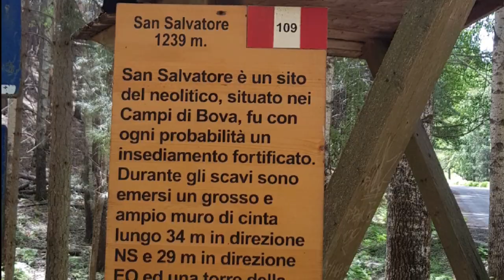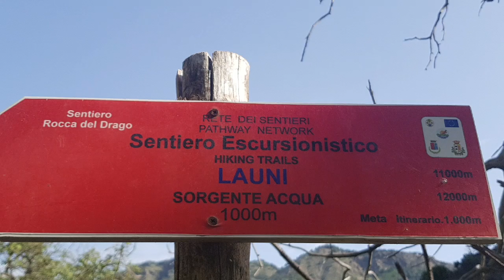Sentiero Rocca del Drago...Cross Country MtBiKe Two